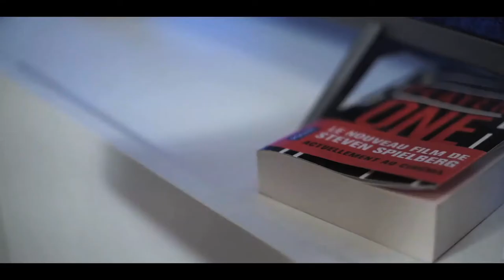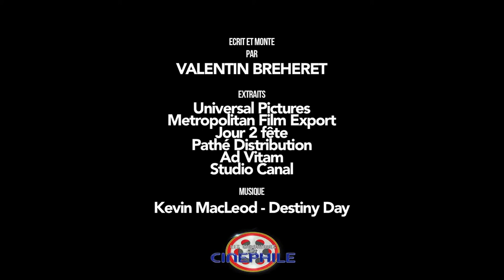Edito 26/09/18 : Les petits changeront le monde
Editorial revenant sur le fil conducteur des sorties de cette semaine, le 26/09/18 : Les petits changeront le monde